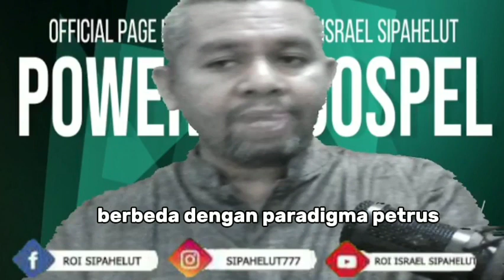MEMAHAMI PENDERITAAN DARI PERSPEKTIF ALKITAB